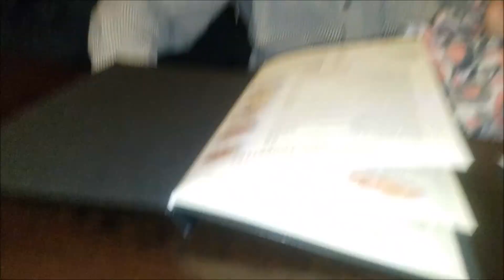4.3.17 Monday 1 year 134th day in a life